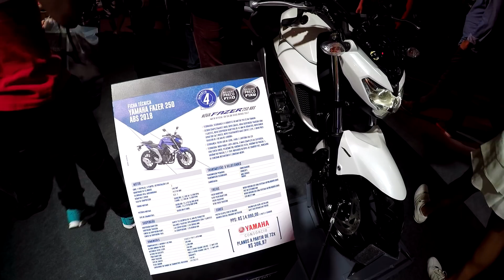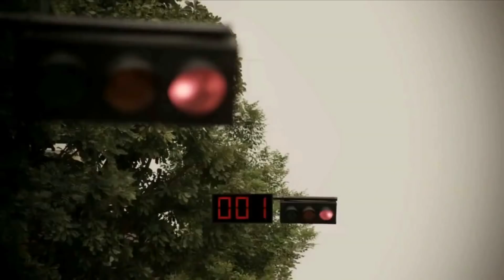YAMAHA FAZER 250 ABS 2018: O QUE MUDOU? - Motorede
Veja tudo sobre a nova Yamaha Fazer 250 2018 ABS que acabou de ser lançada.

- Assista por tópicos:

01:31 História da Fazer 250 no Brasil
02:09 Nova Fazer 250 ABS 2018
02:48 Yamaha Fazer 250 2018 Design
03:29 Ciclística da nova Fazer 250 2018
04:30 Motor da Fazer 250 ABS 2018
05:37 Escapamento e ronco nova Fazer 250 2018
05:50 Yamaha Fazer 250 ABS 2018 Meânica
07:03 Cores e Preço da nova Fazer 250 2018

Finalmente o mistério foi desvendado e a nova Fazer 250 ABS 2018 foi revelada no Salão Duas Rodas 2017! A novidade veio exatamente como previmos, ela é uma versão “abrasileirada” da FZ25 indiana.

A Yamaha chama ela de nova geração da Fazer 250 e o modelo está totalmente reformulado, ganhando grande destaque por conta do design arrojado e moderno, novo escapamento, freio ABS de série e a confiança da marca em seu motor, dando 4 anos de garantia para a novidade.

A nova Yamaha Fazer 250 2018 chega ao Brasil em 4 opções de cores: Branca, Preta, Azul e Vermelha. Já seu preço é de R$14.990,00 na versão única com freio ABS de série, o que deixa ela mais barata que a sua concorrente direta, a CB 250 Twsiter ABS, que custa R$15.600,00.